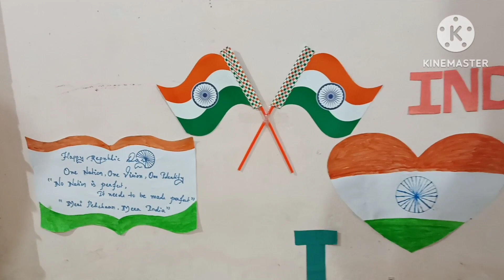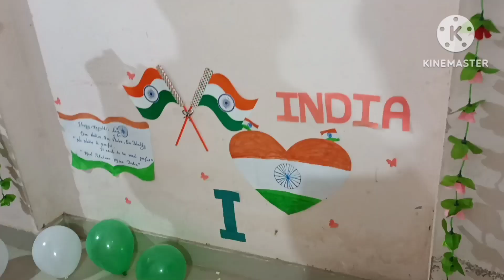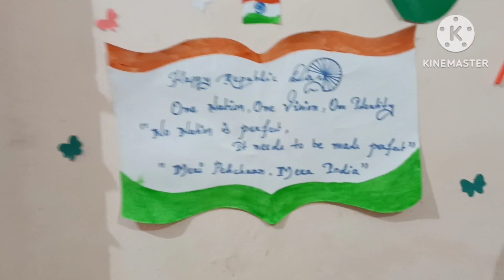Happy Republic Day | 26th January | Kriyansh's 1st Republic Day Celebration 2023 | ଗଣତନ୍ତ୍ର ଦିବସ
happy republic day india 2023
republic day
republic day celebration 2023
republic day celebration india 2023
happy republic day celebration 2023
how to celebrate republic day at home